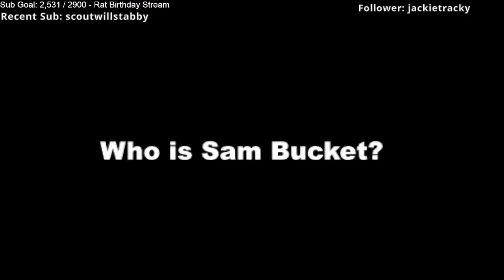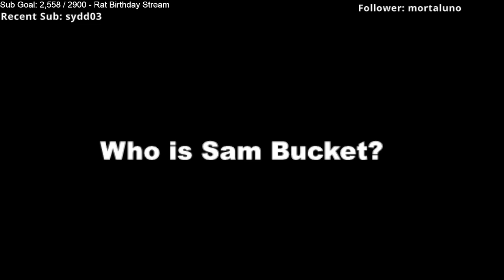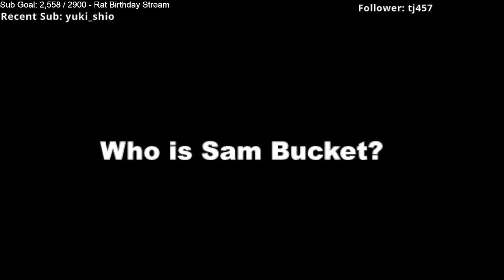WHO IS SAM BUCKET? | Dream SMP Lore!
🔼 Title: WHO IS SAM BUCKET? | Dream SMP Lore!

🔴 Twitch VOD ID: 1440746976